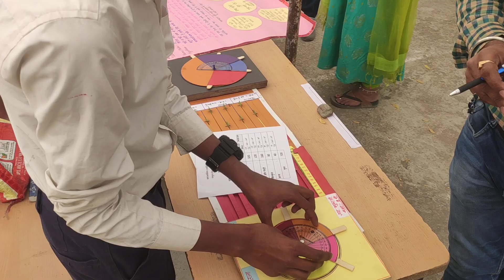आँकड़ों/सूचनाओं का पाई चार्ट द्वारा प्रदर्शन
सूचनाओं के संग्रहण पश्चात तालिकाबद्ध किया जाकरआँकड़ों को व्यवस्थित किया जाता है। इसके बाद वृत्त बनाकर दिए गए आँकड़ो से केंद्रीय कोण ज्ञात किया जाता है। केंद्रीय कोण प्राप्त होने पर वृत्त को प्राप्त केंद्रीय कोणों के आधार पर त्रिज्यखण्डों में विभाजित कर पाई चार्ट का निर्माण किया जाता है।
इस पाई चार्ट के प्रत्येक त्रिज्यखण्ड सम्पूर्ण आँकड़ो का प्रतिनिधित्व करते हैं।